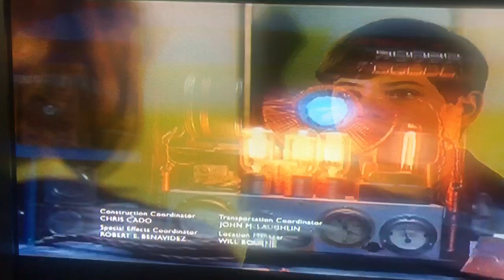Secrets of Sulfur Springs trailer Feb 25th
Season 2 of the Disney series